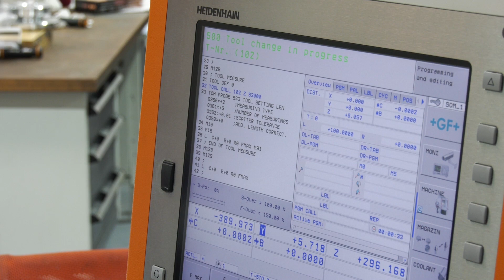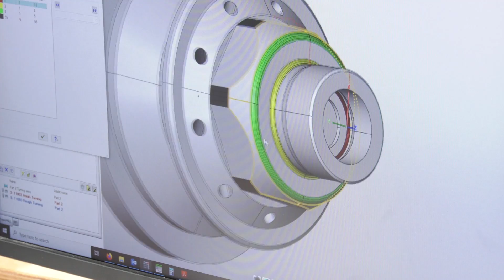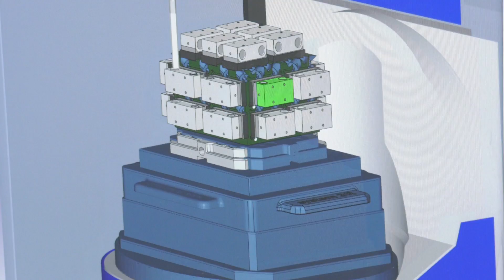Zero to 3 million in 3 years - Multax a UK manufacturing success story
They started in 2016 now just four years on own a fabulous engineering business working day and night producing quality parts across industry. This short video just shows the dynamic nature of the company and how reliable hardware and efficient software have led them to their success. hyperMill has been a major contributor to the companies performance as we find out throughout this story.